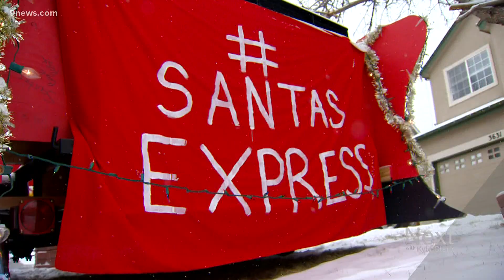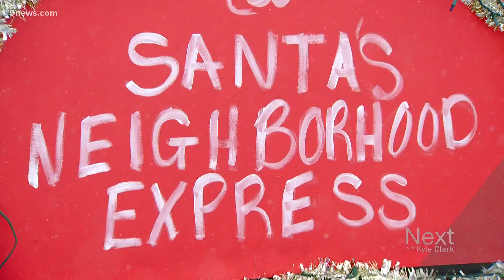Man brings Santa's sleigh to Aurora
An Aurora man transformed an RV into Santa's sleigh and he uses it to bring Christmas joy to Colorado neighborhoods.